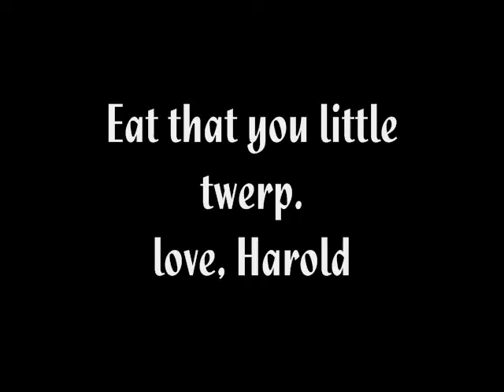The Harold Strikes Back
Harold the Rejected Toy strikes back!